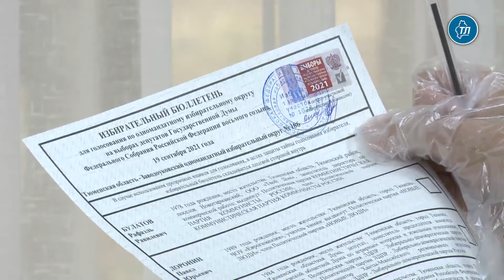Отдыхающие в санатории "Красная гвоздика" приняли участие в выборах благодаря выездной комиссии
Отдыхающие в социально-оздоровительном центре "Красная гвоздика" смогли принять участие в голосовании на выборах благодаря выездной бригаде избирательной комиссии 18 сентября. Проголосовали 12 человек.

"У нас был организован выезд к отдыхающим в "Красную гвоздику". Ранее эти два человека подали соответствующие заявления. Выезжали два члена комиссии и наблюдатель. Организовали место для голосования, подготовили заявления для избирателей", – рассказала корреспонденту информационного агентства "Тюменская линия" председатель участковой избирательной комиссии №1976 Наталья Булгакова.

Голосование проходило с соблюдением всех мер профилактики COVID-19. Члены УИК были снабжены СИЗами, а желающим отдать свой голос выдавали одноразовые перчатки и маски.

Напомним, процедура голосования продлится по 19 сентября.